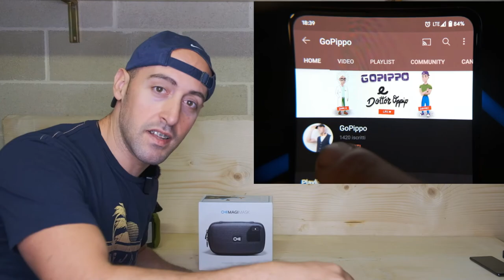Visore fpv per TUTTI i DRONI! 10% sconto su acquisto MagiMask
Link AMICI DEL TUBO :
@l'uomo di casa
@Daniel Faw